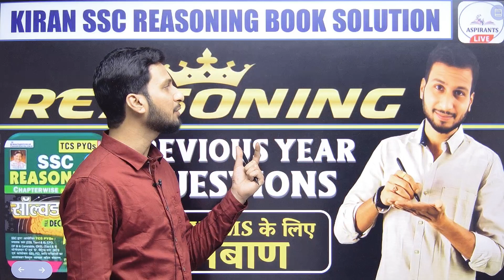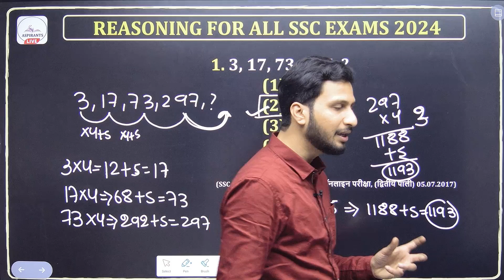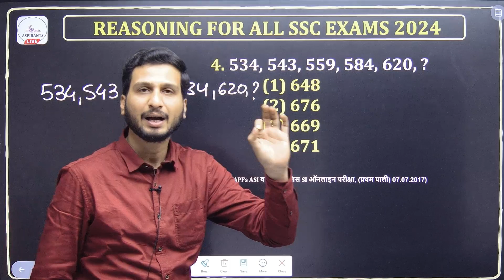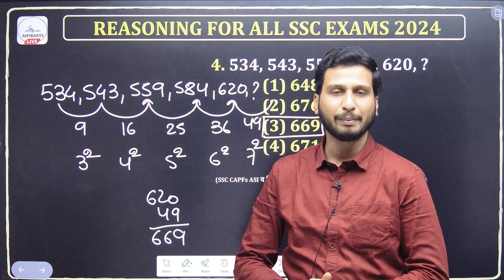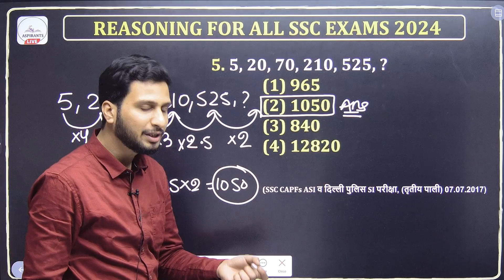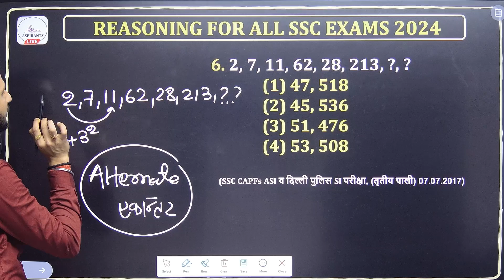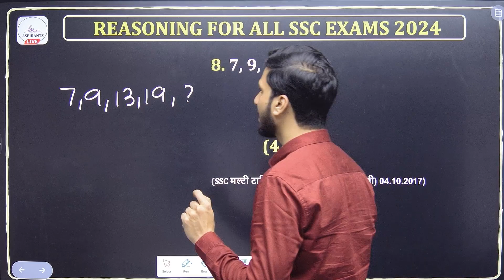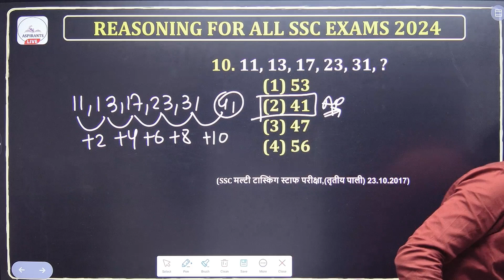Kiran Reasoning Book Solution For SSC CGL/CHSL 2024 | Kiran SSC Reasoning Chapterwise Hindi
Series Reasoning Tricks in Hindi
coding decoding ssc cgl
reasoning classes
ssc cgl reasoning classes
ssc chsl reasoning 2023
series reasoning tricks
series reasoning
series questions
series previous year question

Thanks